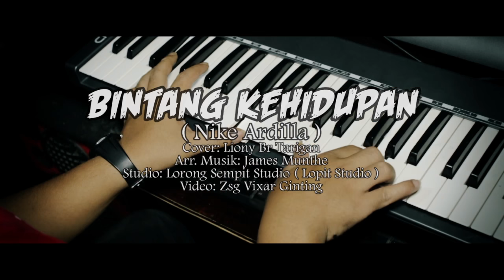BINTANG KEHIDUPAN - NIKE ARDILLA (COVER BY LIONY BR TARIGAN)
Title : Bintang kehidupan
Orginal song by : Nike ardilla
Covered by : Liony Tarigan
Music arranged : James Munthe
Video : Zsg Vixar gt
Executive Producer :  Ina surbakti

Thanks to :  Samudera Tarigan
                      Herlina sembiring